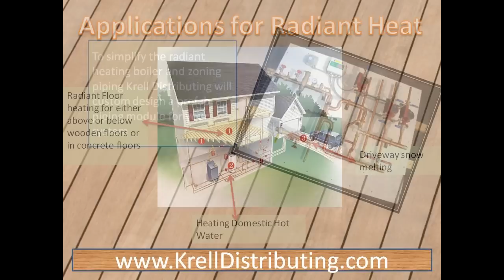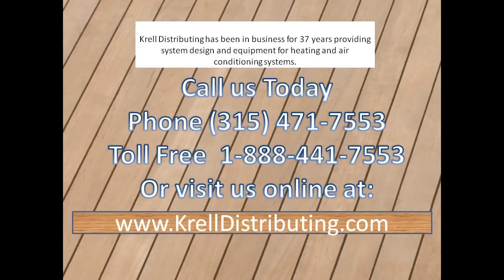pex radiant heat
Radiant heat save thousands Do it yourself !
If you're tired of stepping out of the shower onto a freezing cold tile floor, maybe it's time for you to look into radiant floor heat--particularly if you're building a new bathroom or doing major remodeling (most types can be problematic to retrofit). DIY Radiant heat is warm and cozy underfoot--in fact it warms your entire body quietly and invisibly with radiant energy instead of by blowing warmed air into the room the way a more typical forced-air heating system does.
DIY Radiant heat floor systems are either hydronic (hot water) or electric. Hydronic systems utilize a system of tubes that wind beneath the floor, transferring warmth from the hot water that circulates within them. They require a special water heater. Electric radiant systems incorporate special electric-resistance panels, coils, or foil to radiate heat. Because these are essentially like the innards of a large toaster, they can draw hefty electric energy when turned on.
Unless you have great access to the underside of the floor you want to heat, DIY radiant heat is not easy to retrofit under an existing floor. It's easiest to install it in new construction or where you're tearing-up the floor during a considerable remodeling project.
What's the Right System?
The first big question is: Which type of system is better for your DIY Radiant heat project — hydronic or electric? In the case of constructing a new home, a hydronic system will likely be the best choice for use as a sole source of heat for the whole house. If you're building a new home and want to use DIY radiant heat to "spot warm" the home, hydronic may still be your best bet, but the final decision may depend on the difference in cost. Compare prices for both types and explore the varying products on the market before putting down any money.
Electric systems may be your best bet for remodeling. For one thing, hydronic floor systems can elevate the floors by a couple of inches, which can be a problem when remodeling. Some thin electric systems only elevate the floor by about 1/8 inch. Also, the concrete slab of hydronic systems can take a few hours to heat up once they've been turned on. Electric systems usually take between 30 minutes and an hour to heat up. In most cases, electric systems are governed by a timer and a thermostat that homeowners preset with on/off cycles.
While the electricity cost of generating 1,000 Btu's may be cheaper with a hydronic system than with an electric system, the way the systems function plays quite a role in energy costs. Hydronic systems are generally left on for a period of months to accommodate the lengthy heat-up time of the systems. Electrical systems are usually timed to switch on and off according to when the homeowners will be at their house. The many "off" sessions cut down the cost of electricity. So consider your lifestyle and how you will be using the heating system.
Cost of installation depends on the nature of the job. For remodeling projects or single-room installations in new homes, hydronic systems will cost more to install. However, in large jobs such as whole-house applications in new construction, a hydronic system will cost less. Krell can help dtermine which system is best suited for your needs
DIY Radiant Heat Hydronic Installation
As mentioned earlier, the tubing in hydronic systems is usually embedded in a concrete slab or a 1 1/2-inch-thick concrete overlay on top of a wood floor. This is usually referred to as a "wet" installation. The tubing can also be suspended in the space below wooden floors or stapled on top of subfloors, which is commonly called a "dry" installation. But a concrete or "wet" installation provides better soundproofing and fireproofing, as well as adds stability and protection to the tubing for a sturdier floor. Almost all tubing for hydronic systems is guaranteed for 25 years, with a lifetime expectancy of 100 years. If you're absolutely determined to tackle a DIY Radiant heat projects yourself, you can take advantage krell distributing's  technical support and design services.